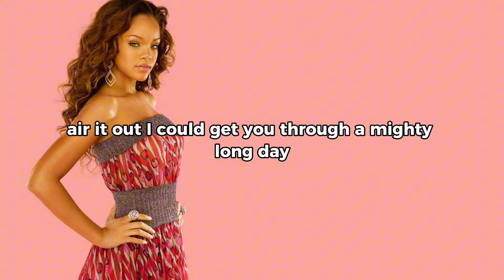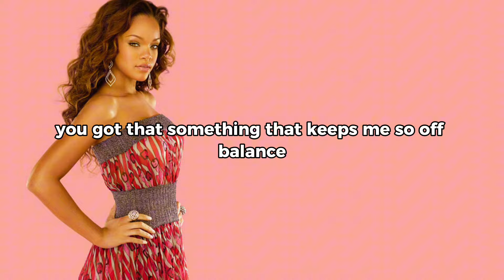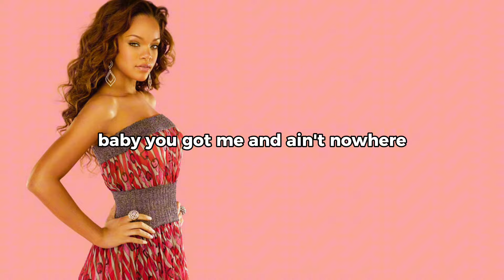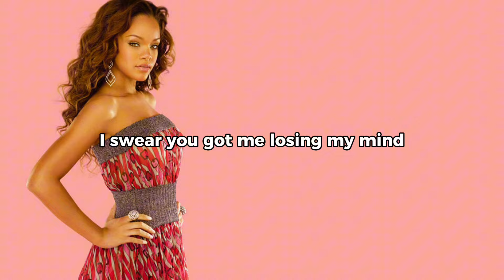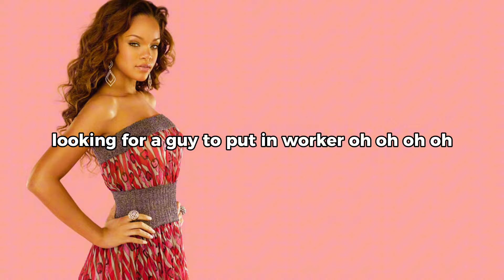What's My Name - Rihanna Ft. Drake (Lyrics)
Lyrics:
Oh na-na, what's my name?
Oh na-na, what's my name? (Uh)
What's my name? What's my name? (Yeah)

I heard you good with them soft lips
Yeah, you know, word of mouth
The square root of sixty-nine is eight something, right?
'Cause I've been tryna work it out, oh
Good weed, white wine, uh
I come alive in the night time, yeah
Okay, away we go
Only thing we have on is the radio
Say you gotta leave, but I know you wanna stay
You just waiting on the traffic jam to finish, girl
The things that we could do in twenty minutes, girl
Say my name, say my name, wear it out
It's getting hot, crack a window, air it out
I can get you through a mighty long day
Soon as you go, the text that I write is gon' say

Not everybody
Knows how to work my body
Knows how to make me want it
But, boy, you stay up on it
You got that something
That keeps me so off balance
Baby, you're a challenge
Let's explore your talent

Hey, boy, I really wanna see if you
Can go downtown with a girl like me
Hey, boy, I really wanna be with you
'Cause you just my type
Ooh, na, na, na, na
I need a boy to take it over
Looking for a guy to put in work
Oh whoa, oh whoa

And ain't nowhere that I'd be
Than with your arms around me
Back and forth, you rock me, yeah
So I surrender
To every word you whisper
Every door you enter
I will let you in

You took the time to figure me out
That's why you take me
Way past the point of turning me on
You 'bout to break me
I swear you got me losing my mind